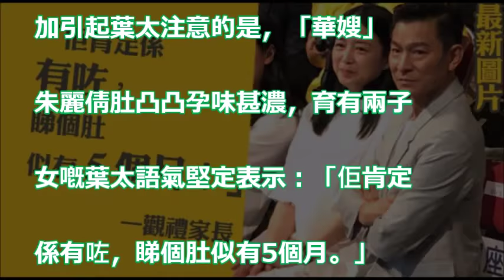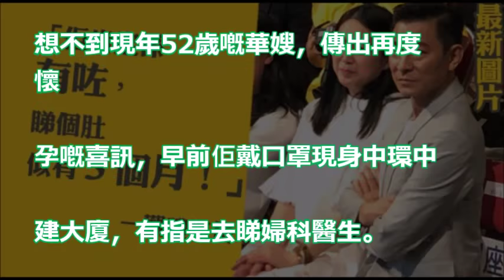【爆相爆片】朱麗倩肚凸凸現身畢業禮 目擊者：佢肯定係有咗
劉德華的女兒畢業啦！天王現身「女兒幼兒園畢典」引起轟動…大方微笑讓家長們狂拍！